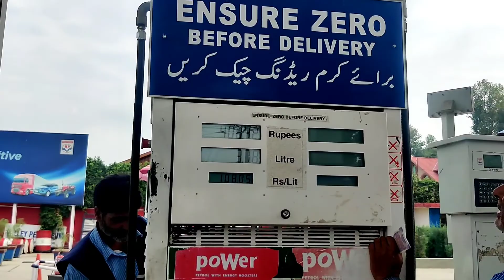back on track ❤️